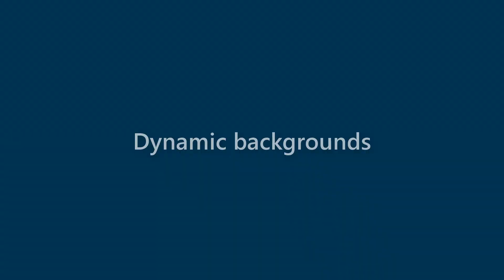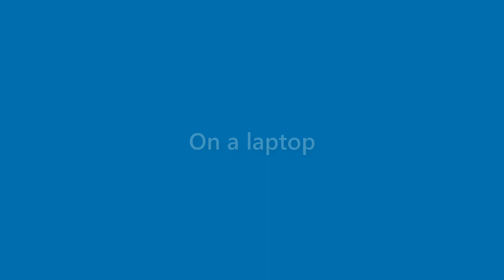Alivia Palmer - appearance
Name Look - Alivia Palmer - appearance. In this video we present "Alivia Palmer" name look and feel in various scenarios.
This video will cover:
How does "Alivia Palmer" look as a personal letterhead?
How does "Alivia Palmer" look on a business card?
How does "Alivia Palmer" look on a computer/laptop screen?
How does "Alivia Palmer" look with different background colors?
How does "Alivia Palmer" look with various fonts?